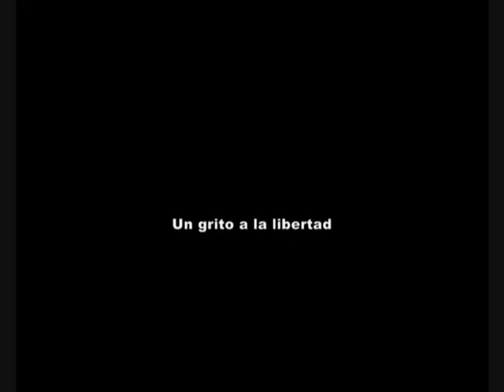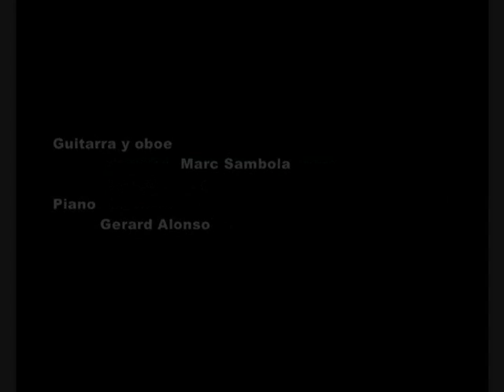Trailer Ojos Verdes.wmv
Ojos Verdes Miguel de Molina in memorian